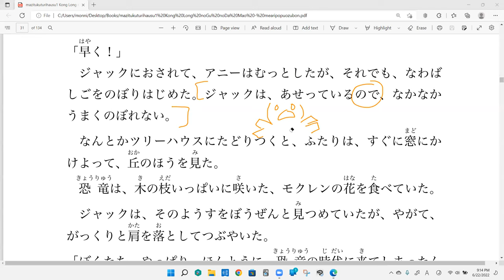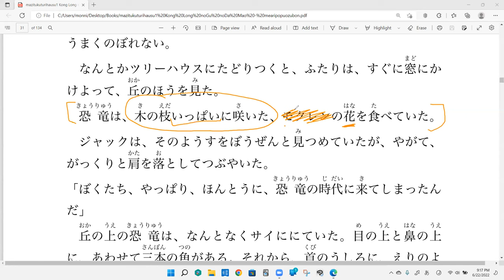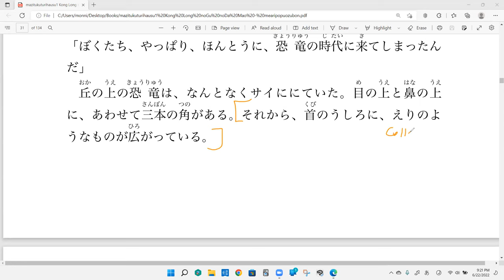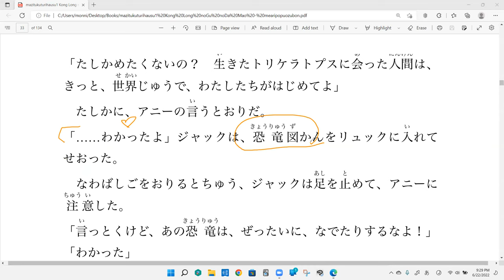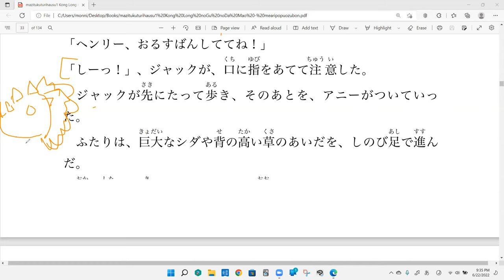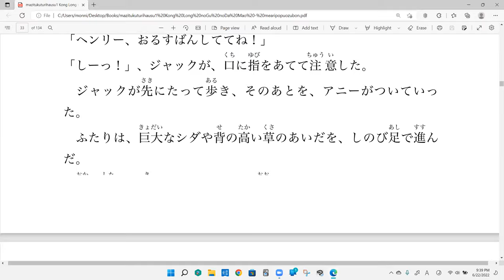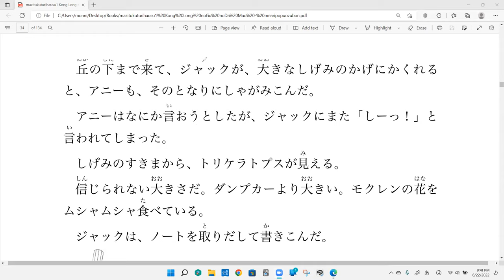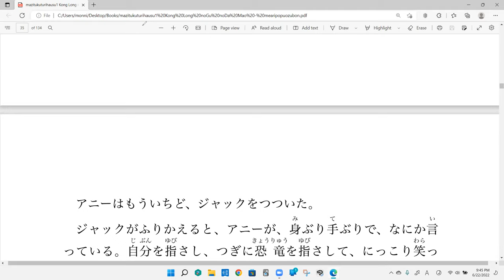Discussion 6 The Magic Treehouse